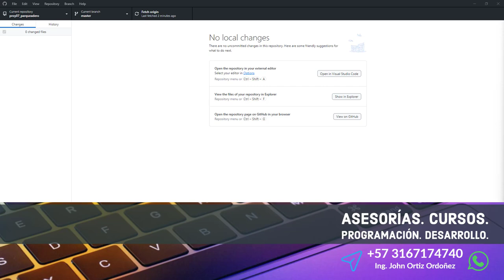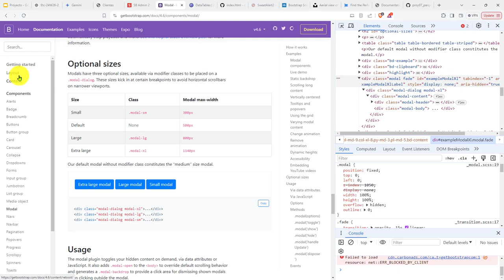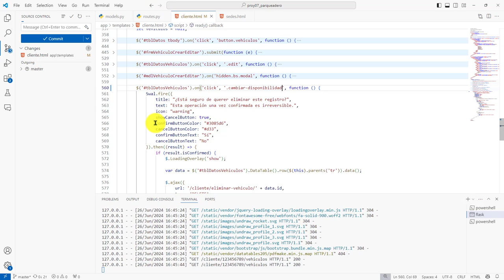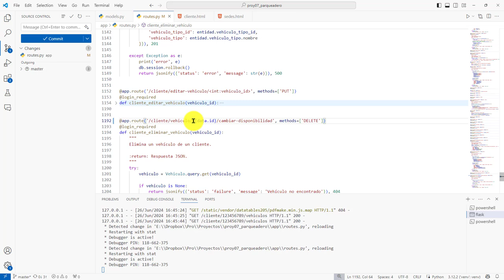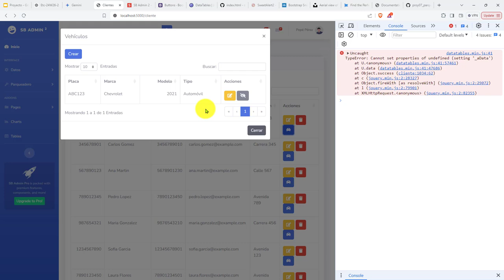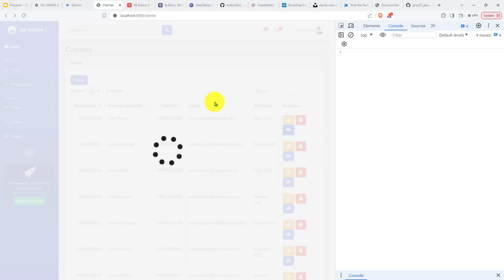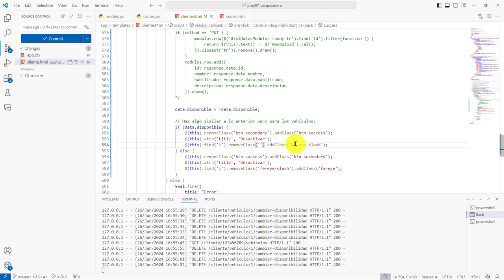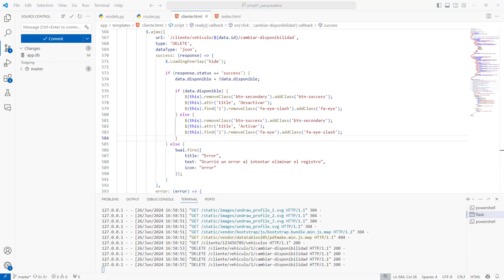319: PROYECTO 7 Operación de Ruta para Cambiar Estado de Disponibilidad de un Vehículo de un Cliente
319: PROYECTO 7 Operación de Ruta para Cambiar el Estado de Disponibilidad de un Vehículo de un Cliente.